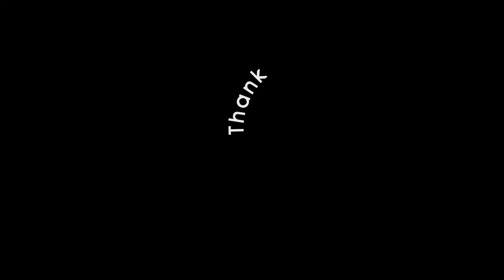OLD 09 Weekday Bus Route from Aro Street to Railway Station, Wellington - Timelapse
This is the shortest bus route done by GO Wellington.

Aro Street a small rather damp street in a valley off Willis Street, steeped in history and culture.

POV time-lapse was created by attaching a GoPro 5 camera to the windscreen of an "in service" bus doing this bus route, driven by myself.

"Boots! Boots! Boots!" by AUDIONAUTIX.COM